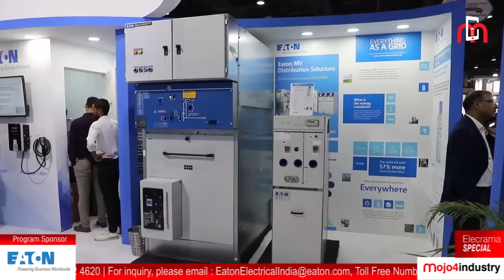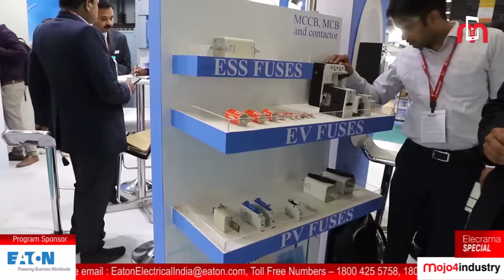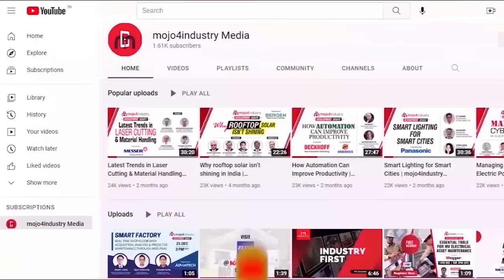Visit EATON at ELECRAMA 2023 | Hall 16 Stall A-20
EATON, a global major in the field of energy management, is committed to manufacture and offer world-class products in India under the “Make in India” initiative by the Government of India. The company has established a world-class manufacturing facility at Pondicherry.

EATON will be participating at ELECRAMA – the flagship event of the Indian electrical & allied electronics industry ecosystem, to be held on February 18-22 at India Expo Mart, Greater Noida.

“After successful introduction of the MV switchgear, we are now expanding to introduce the state-of-the-art low voltage switchgear components to offer the best-in-class technology at competitive prices,” said Ripunjay Parikh, Director Sales - Power Distribution, EATON India.

EATON is committed to the global sustainability development and we are building a strong portfolio for energy transition which covers EV charging, switchgear for renewables, energy storage systems and SF6 free switchgear. At ELECRAMA 2023, you can experience all these solutions in display, assures Ripunjay Parikh while inviting all to visit EATON stall during ELECRAMA.

Don't miss the interactive demos in the EATON’s booth (Hall 16, Stall A-20).